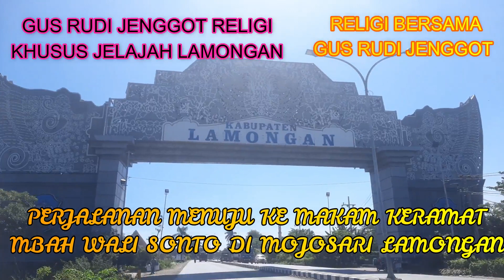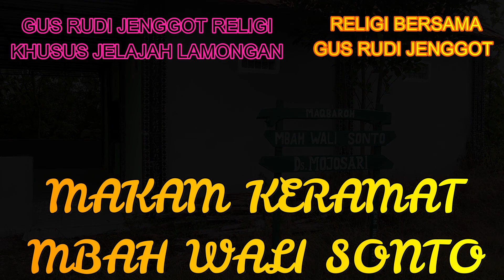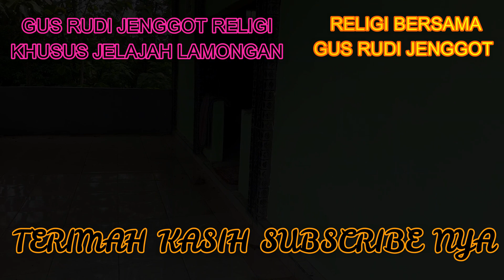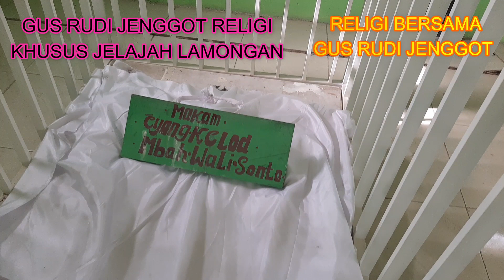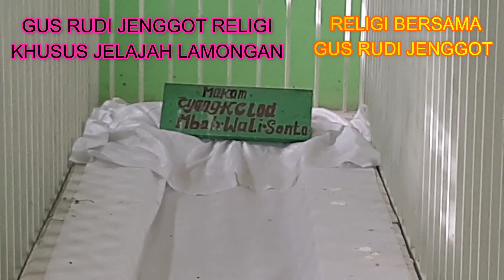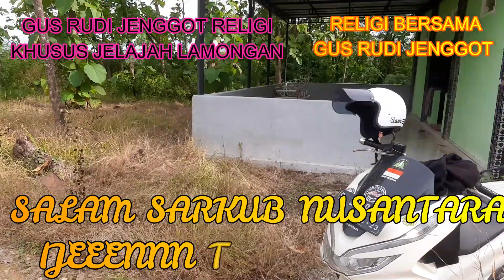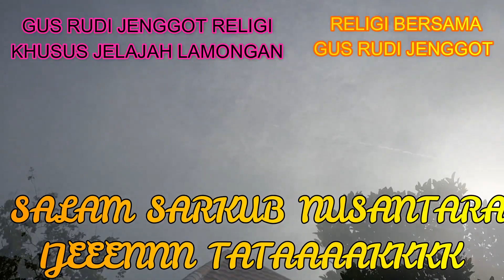( 0056 ) MENYIBAK MISTERI MAKAM KERAMAT MBAH WALI SONTO EYANG KELOT DI MOJOSARI KAB LAMONGAN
MAKAM KERAMAT MBAH WALI SONTO TERLETAK DI LUASNYA SAWAH LADANG MILIK WARGA MOJOSARI DAN JAUH DARI PERKAMPUNGAN WARGA YANG ADA DI DAERAH KECAMATAN MANTUB KABUPATEN LAMONGAN PROFINGSI JAWA TIMUR
         MAKAM INI SANGAT DI HORMATI DAN DI KERAMATKAN OLEH WARGA SEKITAR TERUTAMA OLEH WARGA DESA MOJOSARI SENDIRI
            SEMOGA PERJALANAN RITUAL DAN WISATA RELIGI BERZIARAH KELILING NUSANTARA INI MEMBAWAH BERKAH BAROKAH BUAT KITA SEMUANYA
            AAMIIN AAMIIN AAMIIN YA ROBBAL ALAMIN